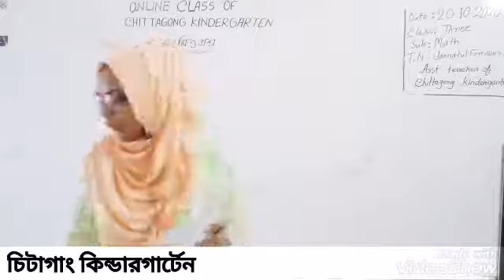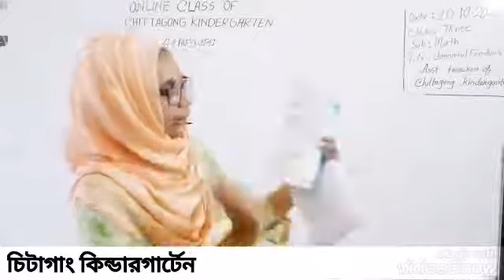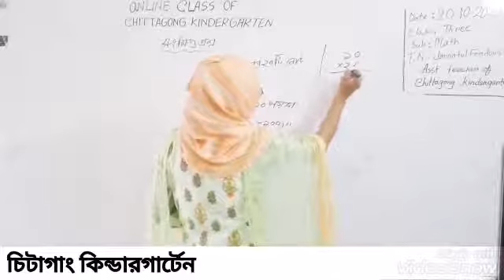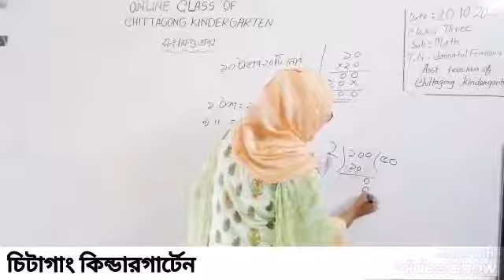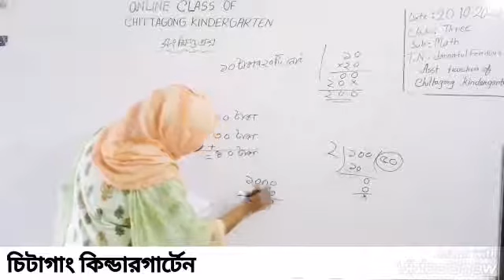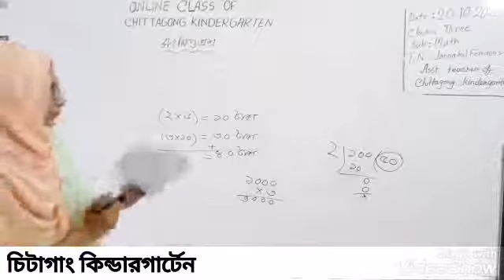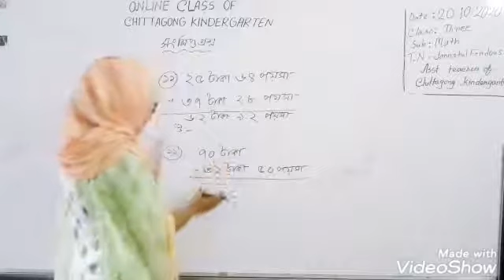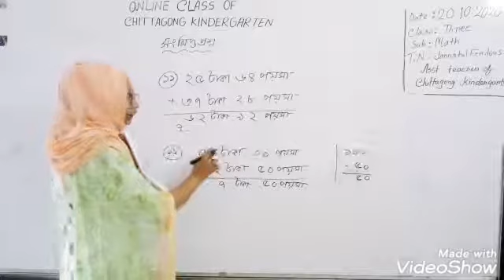20 October Class Three Primary Math